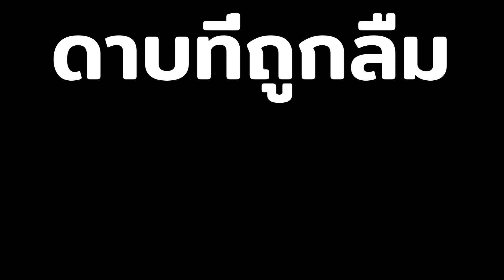[ blox fruit ] ดาบโพล่าค่าหัว ดาบที่ถูกลืมหรือป่าว!?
เพจ PurpleShop